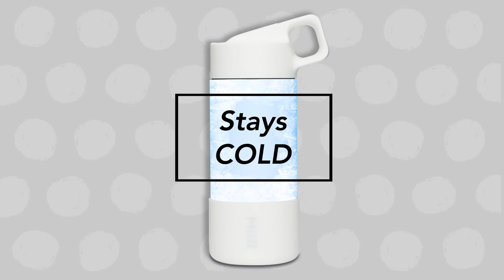New MiiR Kids Bottle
Not just for kids: the new MiiR 12oz Kids Bottle is here, sporting our Leakproof Straw Lid that opens and closes easily for hands of all sizes and guarantees no leaks, even under pressure. Not to be forgotten is the removable Silicone Boot for added protection. Available in four fresh monochromatic colors.

MiiR makes premium stainless steel vessels for water, coffee, beer, wine and food, all of which rely on three things at their core: water, earth and the relationship people have with both. We sit at the nexus of these three critical elements by setting aside a portion of revenue to fund projects focused on clean water, a healthy environment and strong communities.

Design forward. Generosity driven.